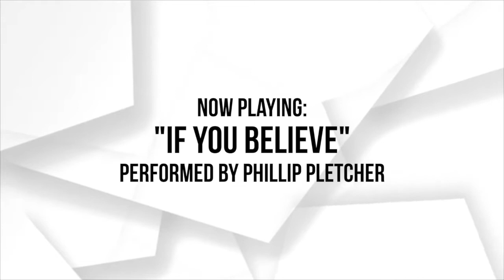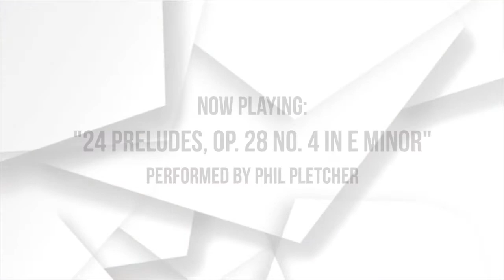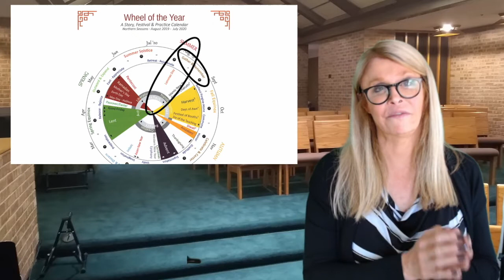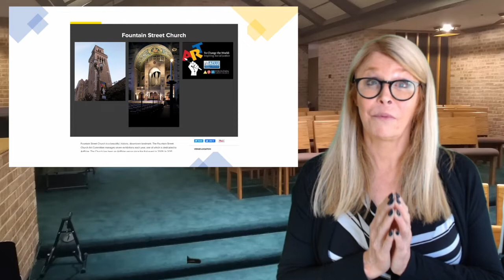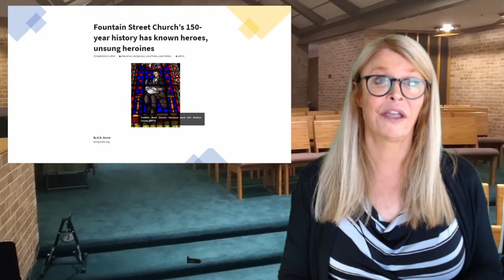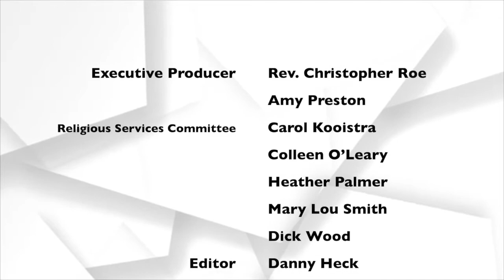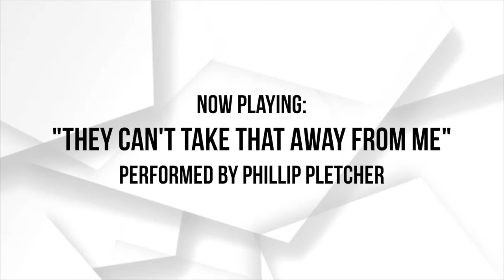Summer Speakers Series: "Something” with Amy Preston | August 9, 2020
Welcome to Fountain Street Church!

August 9, 2020: "Something” with Amy Preston (she/her)

Video Editing by Danny Heck (he/him)

FSC has been an independent, liberal, non-profit institution in Grand Rapids, Michigan, for over a century. We strive to be a vibrant church community that challenges individuals to craft their own spiritual journeys and engage in creative and responsible action in the world. or our Facebook page for more information.